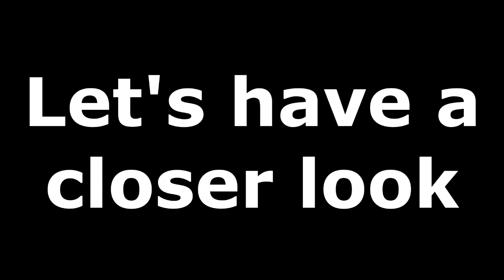Stunned Witness Captured UFOs Rendezvousing Over Yvelines, France,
It was 11:32 PM in the area of Gambais on October 5, 2019 when Lys Orlova was heading for a night out but from the moment she opened her front door she felt a strange atmosphere, "there was no noise no wind, it was cloudy" Lys told me. She went on to say that she was not prepared for what she was about to witness this night. At first Lys noticed three of the objects which formed a triangular formation only to be joined by five other objects. Lys Orlova told me that they formed a Pentagon and was moving slowly from left to right, "it was pretty big and it disappeared in the clouds." she added.
Many thanks to Lys Orlova for allowing me the use of her footage and to view the original video